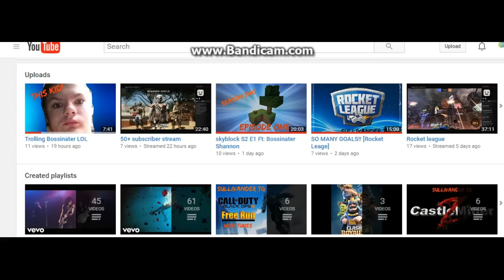TIME FIR PAYBACK!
YOU WERE WARNED BUT NOW ITS TIME FIR PAYBACK!!